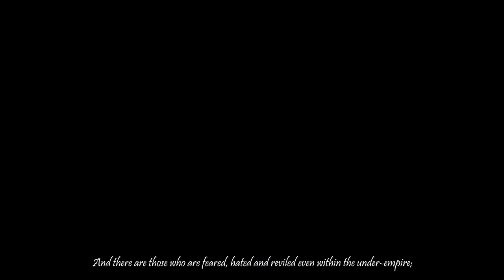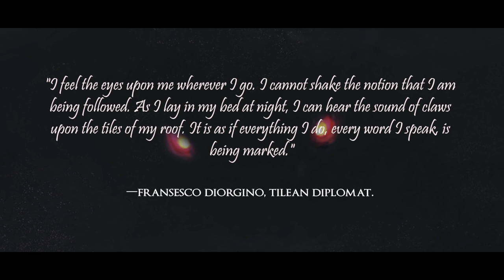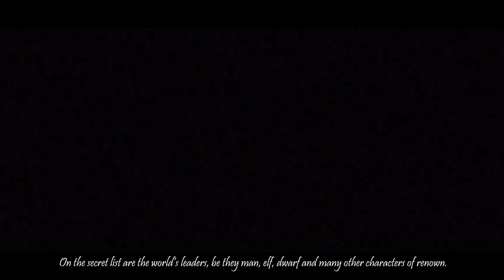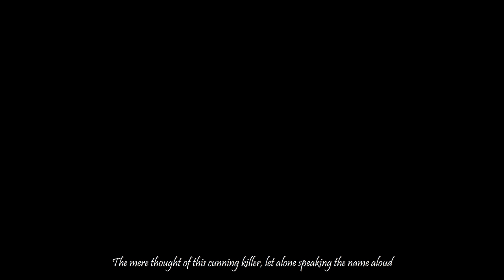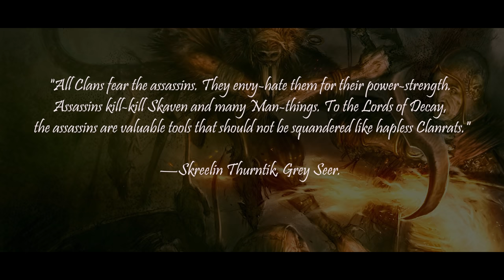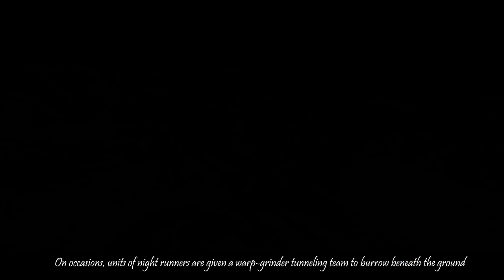WARHAMMER FANTASY LORE - CLAN ESHIN - The Great Skaven Clans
As with all Skaven Clans, Clan Eshin is cunningly deceitful and self-serving with their base Skaven characteristics combined with their extreme proficiency in the arts of sabotage, secrets and working in the shadows.
The powerful Clan Eshin and its shadow cloaked assassin heroes, spearheaded by the infamous and prolific Deathmaster Snikch are a horrifying and disturbing threat to all those on the surface.
The Children of the Horned Rat are a monstrous force not to be taken lightly by any of those who dwell beneath the open sky and bask in the warmth of the sun.

►Sources and Artwork:
Skaven Army Book 7th Edition - Warhammer Fantasy Battles

Skaven Assassin/Gutter, Night and Death runners by Baj Singh